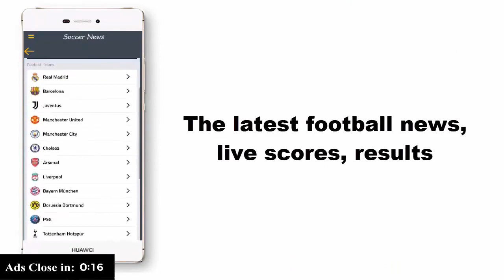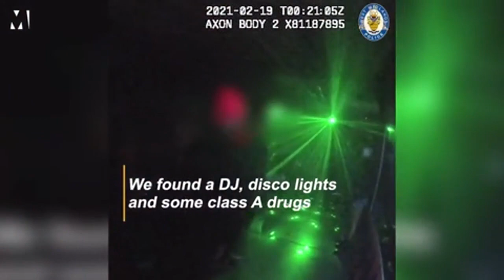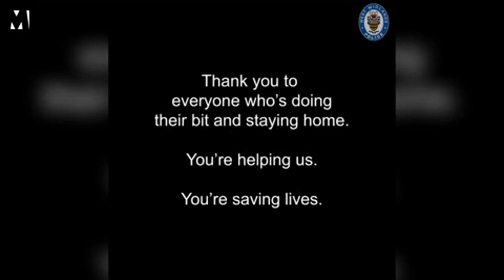Video 50 people caught by police after livestreaming party from soundproof room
A woman came to the door in a dressing gown in an attempt to make the officers think all was quiet. After being questioned as to why she was wearing jewellery and fake lashes to bed, she showed them inside.